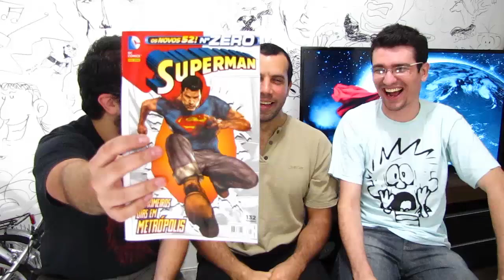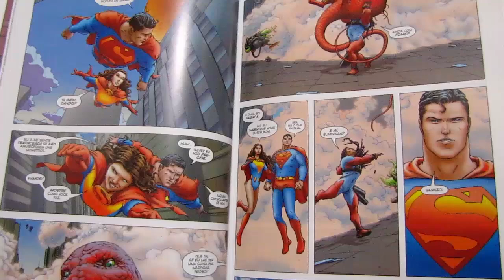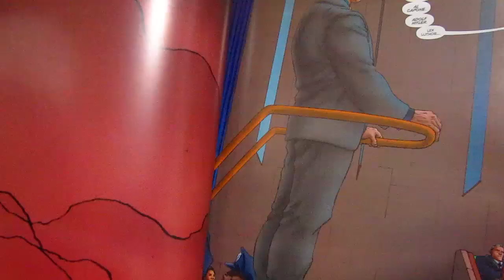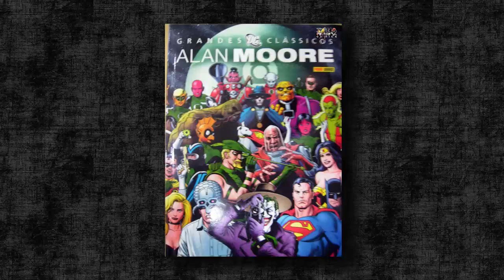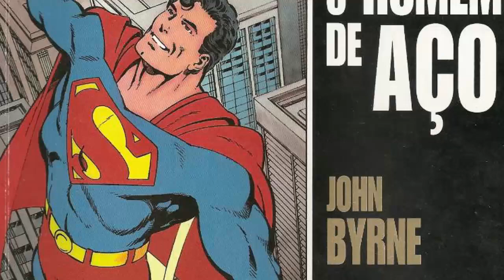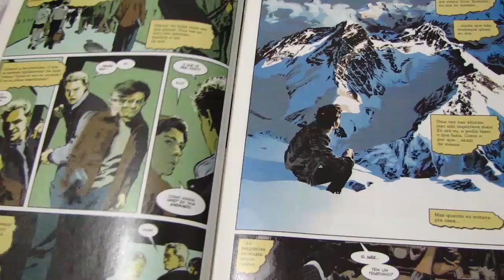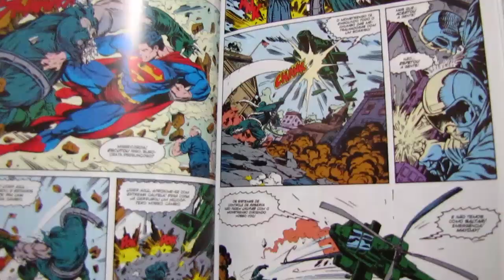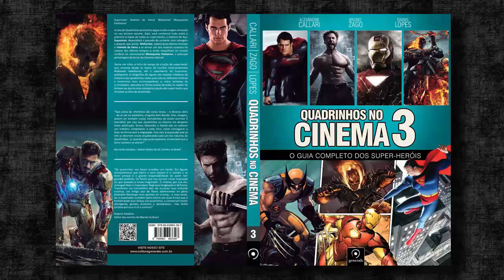Melhores quadrinhos do SUPERMAN | Pipoca e Nanquim #169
Sejam bem-vindos a mais um videocast do Pipoca e Nanquim. Antes de seguir em frente, gostaríamos de nos desculpar pelo site ter estado fora do ar nos últimos tempos. O que aconteceu foi que o Pipoca caiu por... excesso de visitas! É isso mesmo, o nosso servidor não estava mais dando conta de tantas visitas e tivemos de mudar para outro maior. Como isso foi algo que nos surpreendeu, a coisa foi feita meio às pressas e tivemos de ficar um pouquinho fora do ar mesmo. Mas o que importa é que já estamos de volta, a mil, e você caro amigo ou amiga, que assina nosso canal no youtube, pôde conferir este episódio desde a semana passada lá que, conforme prometido, é HQs do Superman. Conheça os grandes trabalhos feitos nos quadrinhos com o Homem de Aço, saiba por onde começar a ler, e aquela os motores para o lançamento de Quadrinhos no Cinema 3. Tá chegando. Um abraço a todos e até a semana que vem!

Todos os links comentados e links de compra das HQs indicadas você encontra no post em nosso site:

Se você gostou do que assistiu, ajude o videocast a se espalhar e clique no botão GOSTEI, adicione o vídeo aos favoritos e COMPARTILHE com os amigos nas redes sociais, isso é fundamental para a sobrevivência do canal. Contamos com a sua ajuda ;)

Curta nossa FANPAGE no Facebook
Siga o Pipoca e Nanquim no TWITTER
INSTAGRAM do Pipoca e Nanquim (por Bruno Zago)
E-mail para SUGESTÕES, CRÍTICAS, ELOGIOS E DÚVIDAS